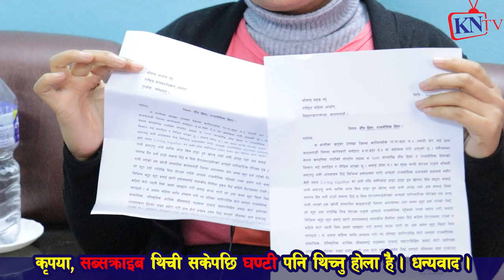बालिका खड्का प *क्रा*उ?55बर्से Sherdhan Rai 22बर्से Jangmu Sherpa बिवाहपछि न्यायमाग्दा Balika Khadka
pt11 मुख्यमन्त्री Sherdhan Rai र Jangmu Sherpa हनीमुनमा, Balika Khadka उनको आशु थामिएन, बालिका खड्का

22 बर्से Jangmu Sherpa र 51बर्से शेरधनको बिवाहकै दिन,बहुबिवाह मुद्दा ठोक्ने भन्दै बालिका खड्का रिसाए
22 बर्से Jangmu Sherpa लाई 51 बर्से शेरधनले Love पार्दा केटाहरु ठाउको ठाउ बेहोस, Punya Gautam बोले
 बालिका खड्का, Rupak Basuri
22 बर्से Jangmu Sherpa र 51बर्से शेरधनको बिवाहकै दिन,बहुबिवाह मुद्दा ठोक्ने भन्दै बालिका खड्का रिसाए
22 बर्से Jangmu Sherpa लाई 51 बर्से शेरधनले Love पार्दा केटाहरु ठाउको ठाउ बेहोस, Punya Gautam बोले
 बालिका खड्का

शेरधन राईले प्रधानमन्त्री कार्यालयमै म माथि यौ न जन्य कार्य गर्नु हुन्थ्यो,कुनै हालतमा छोडदिन
Sunaulo Nepal TV
balika_khadka बालिका_खड्का sunaulo nepal online प्रालि द्वारा उत्पादित कुनै पनि भिडियोहरु कपि ...
बालिका खड्का प्रकरण : मुख्यमन्त्री राईले भने 'मैले बल्ल बोल्ने बेला भयो ।' Ser Dhan Rai .
Sagarmatha Online TV
शेरधन राईकी श्रीमती दाबी गरेर चर्चामा आएकी बालिका खड्का पक्राउ || Balika Khadka pakrau
TV Annapurna
मुख्यमन्त्री Serdhan Rai लाई आरोप लाउने बालिका खड्कालाई खरो प्रश्न: पार्टीमा खैलाबैला Balika Khadka
मुख्यमन्त्री माथि मानबधिकार र महिला आयोगमा उजुरी म संग LivingTogetherबस्ने अरुसंग बिबाह गर्ने